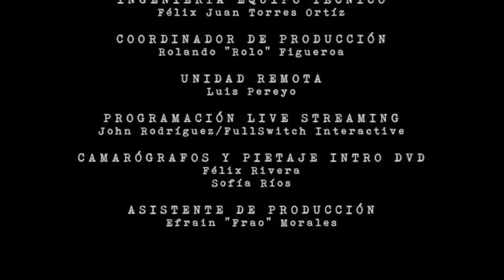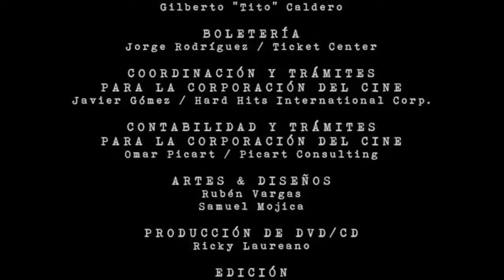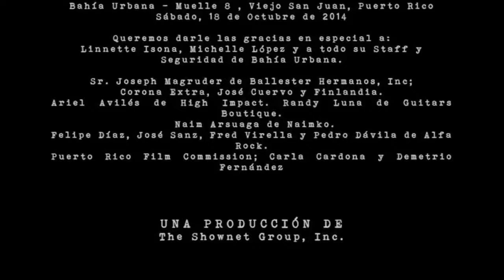Concierto / Fiel a La Vega - El Concierto (Bahia Urbana 2014)